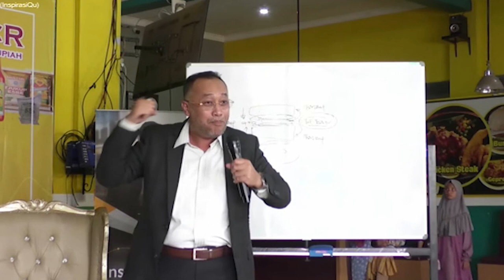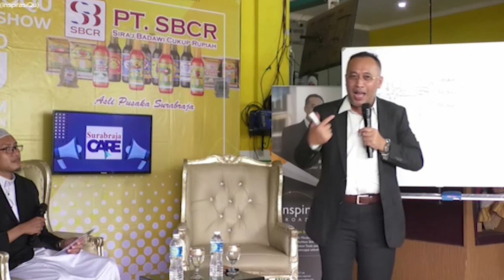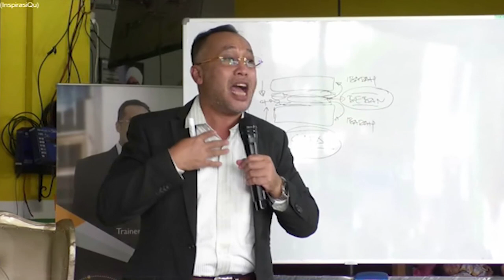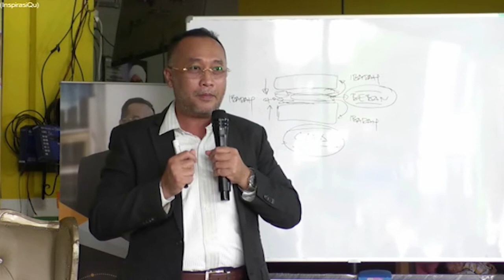Kesalahan Mengenai Persepsi Datangnya Rezeki